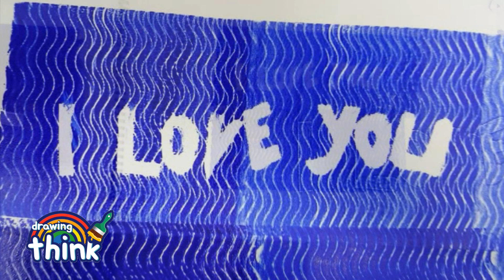roller painting+hidden letter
roller painting+pen drawing